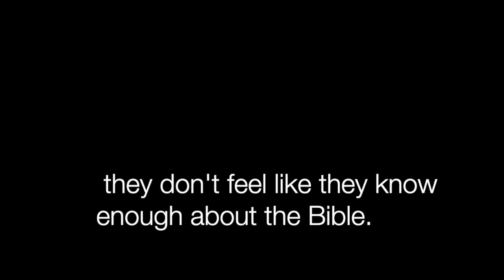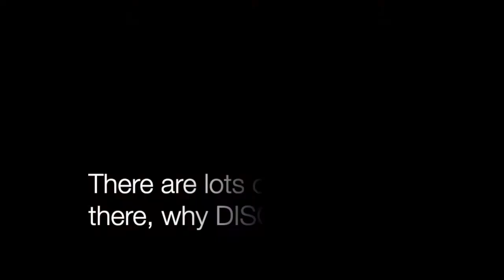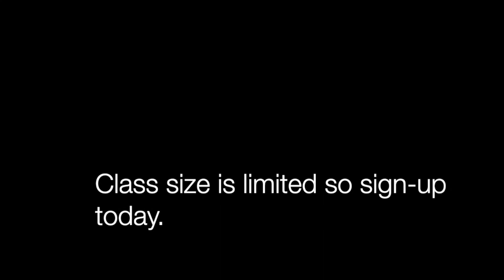Disciple Bible Study Promo